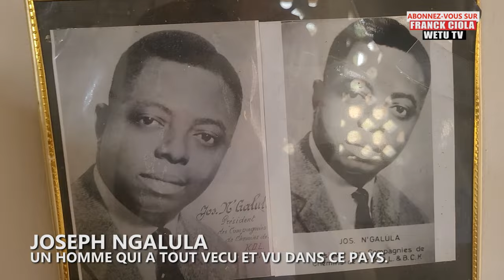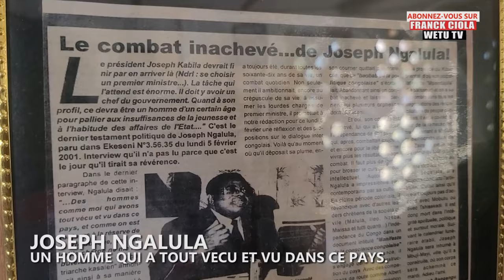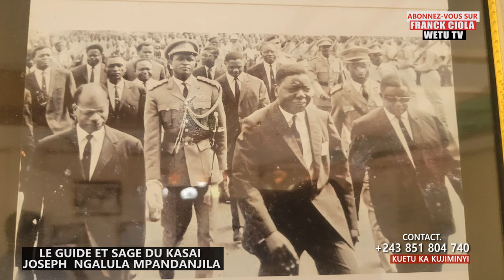TOUT LE MONDE CONNAIT JOSEPH NGALULA MPANDANJILA, ETIENNE TSHISEKEDI et ANACLET MAKANDA MPINGA.